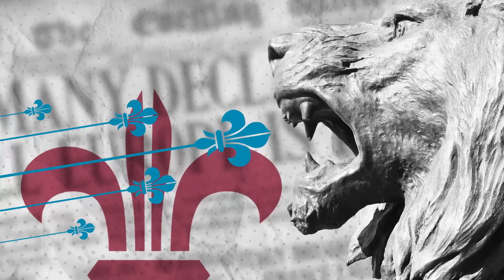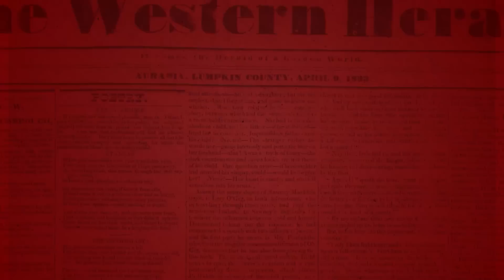Candace Becoming Catholic? | Forward Boldly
Conservative firebrand hosts Protestant-Catholic debate.

Christine Niles weighs in on Candace Owens and a debate she hosted between her Catholic husband and a Protestant commentator.